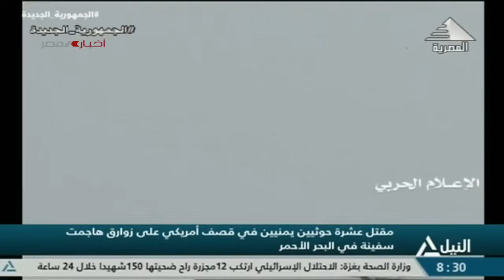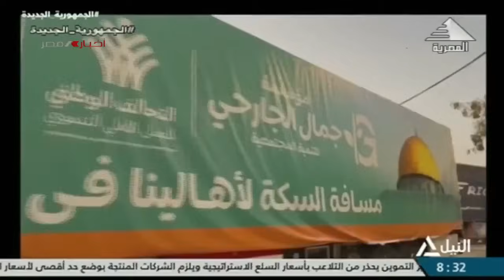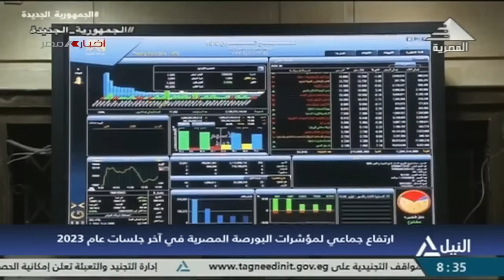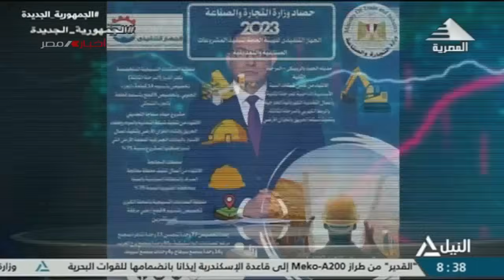نشرة أخبار الثامنة مساءً 31-12-2023